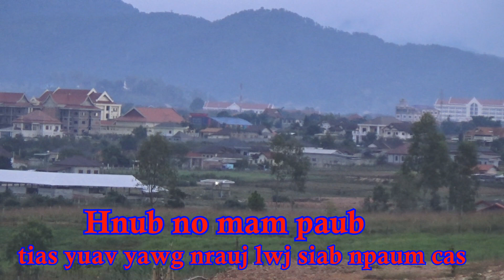hnub no mam paubb tias yuav yawg nrauj lwj siab npaum cas 10/20/2020